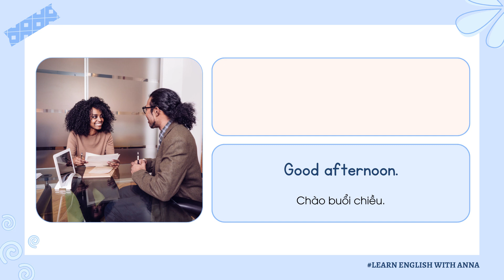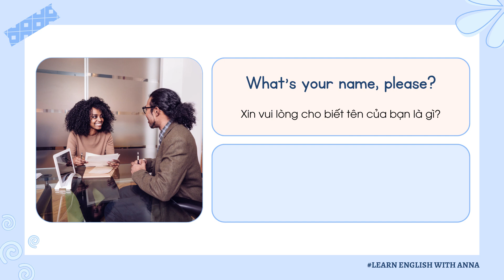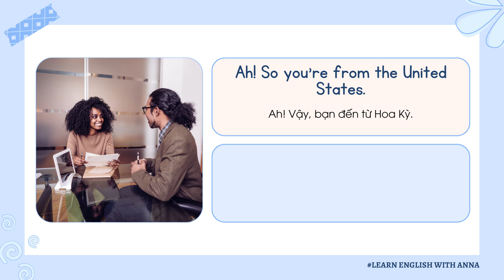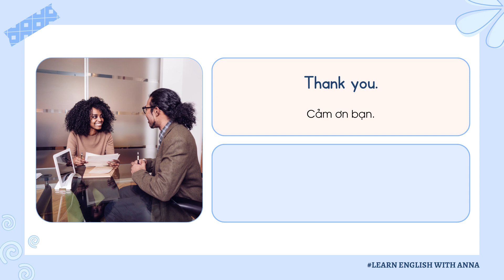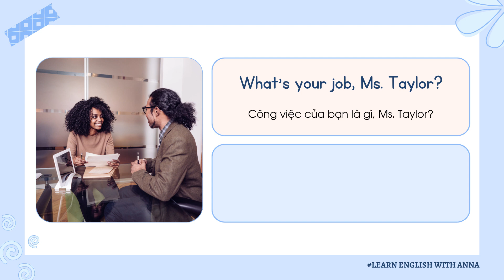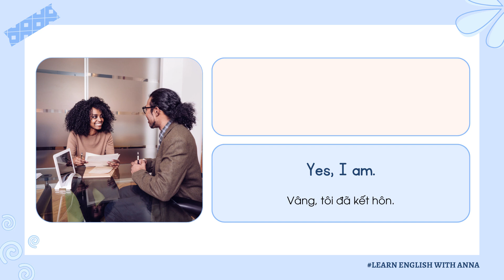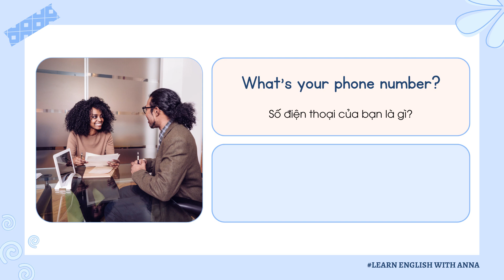(40) Học Tiếng Anh hội thoại hằng ngày | Everyday English Conversations